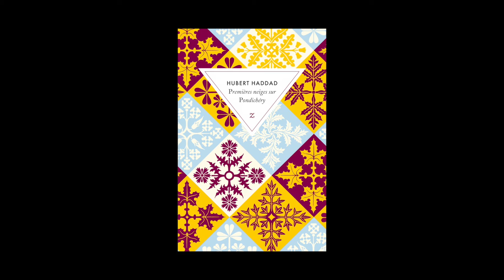Laure Leroy - Hubert Haddad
Laure Leroy vous présente l'ouvrage d'Hubert Haddad  "Premières neiges sur Pondichéry" aux Editions Zulma.
Rentrée littéraire hiver 2017.